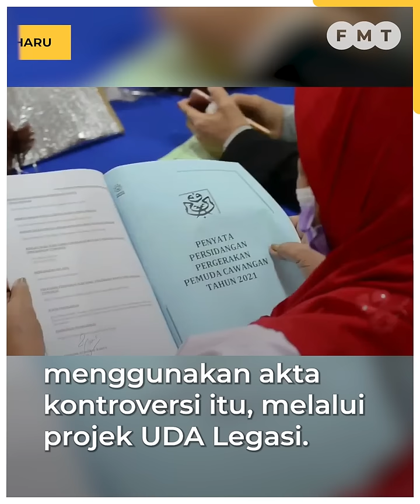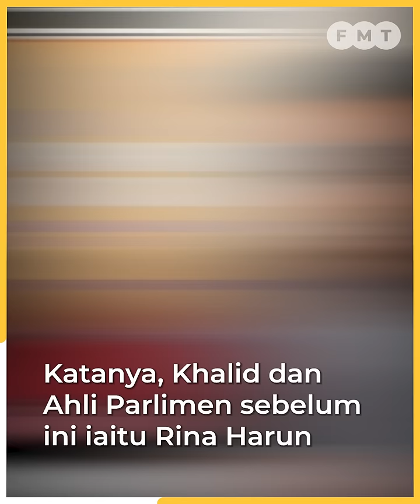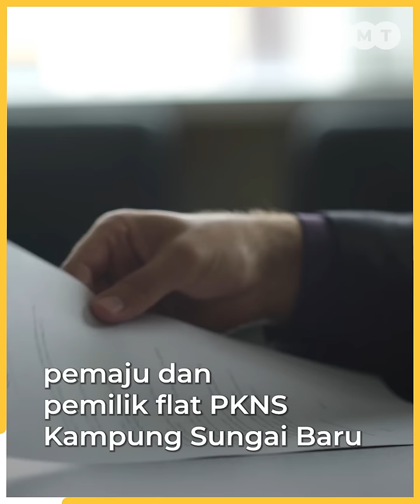Saya dah tunjukkan jalan penyelesaian, awak tidak peka, Johari jawab Khalid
Johari Ghani membidas sekeras-kerasnya tuduhan Khalid Samad kononnya beliau berdiam diri mengenai isu penggunaan Akta Pengambilan Tanah 1960 di flat PKNS Kampung Sungai Baru dan meminta ahli politik itu tidak mempolitikkan isu penduduk Kampung Baru untuk pilihan raya.